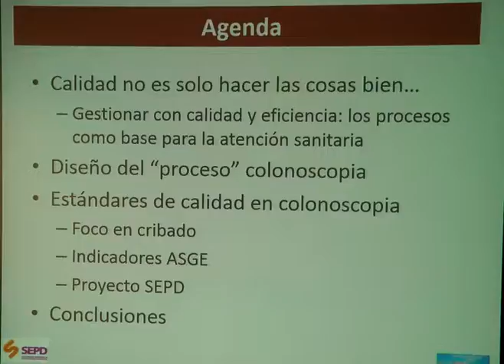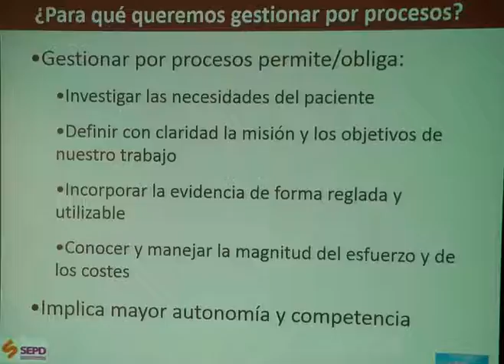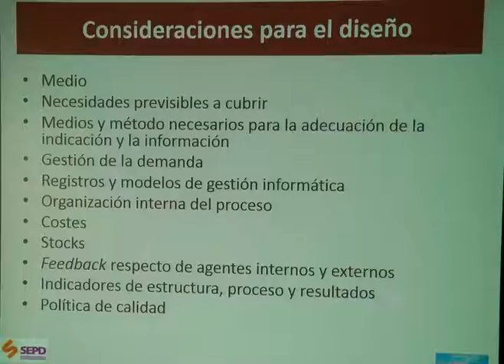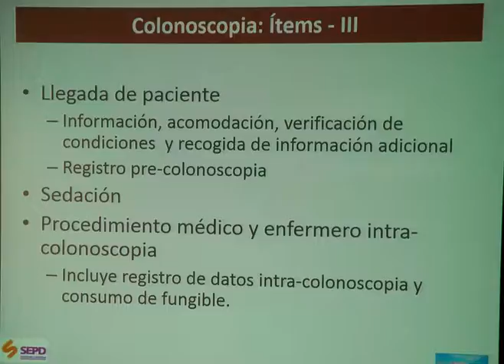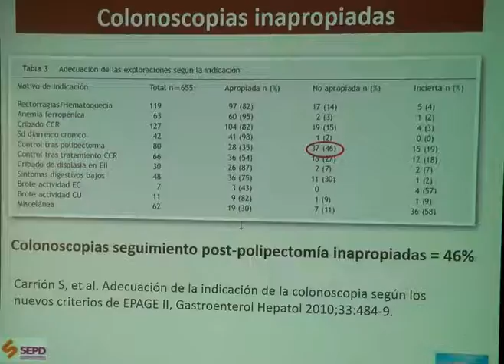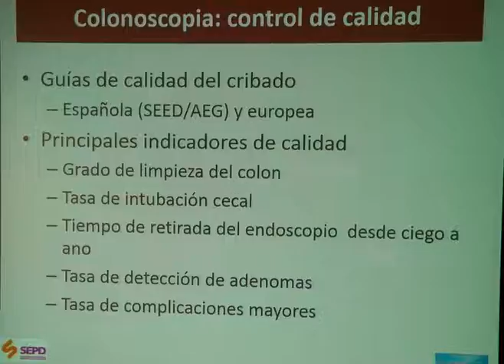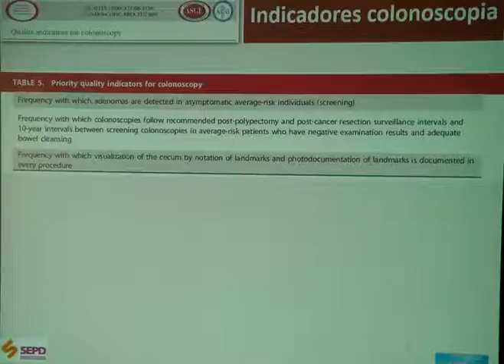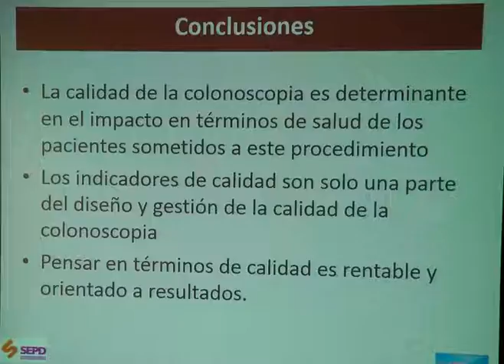"La importancia de una colonoscopia con calidad"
CONFERENCIA MAGISTRAL

"La importancia de una colonoscopia con calidad! - Dr. Fernando Carballo Álvarez